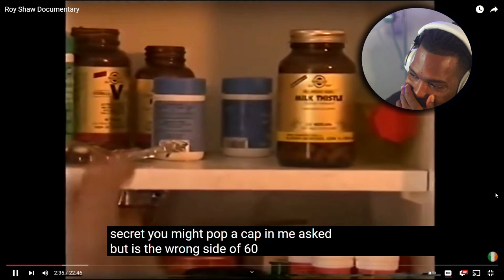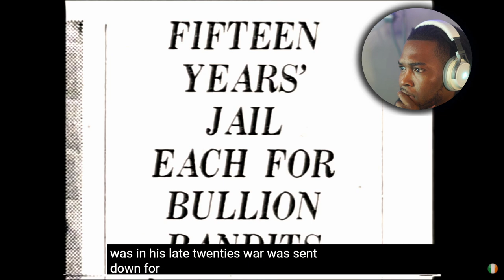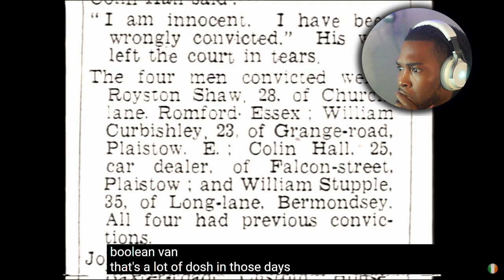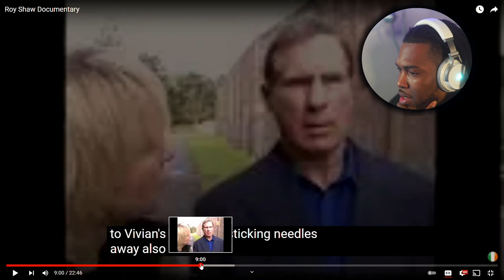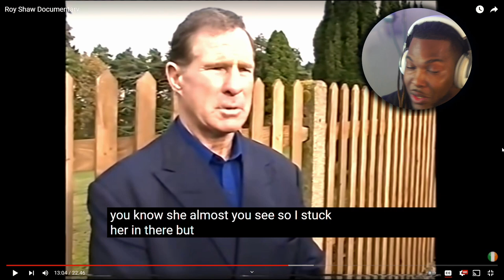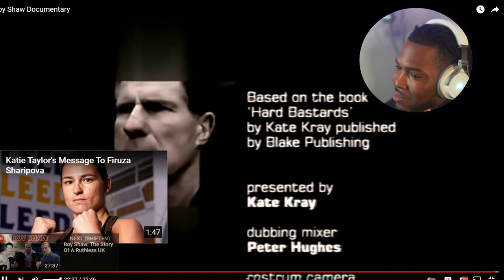American Reacts To London Ex-Criminal Roy Shaw Documentary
American Reacts To London Criminal Roy Shaw Documentary. We saw Lenny McLean now today we dive a little into the life of Roy Shaw.

Shout to @officialtravellers4715 For providing todays content.